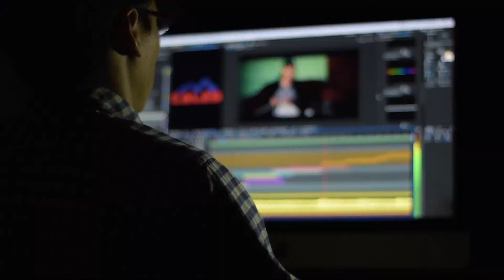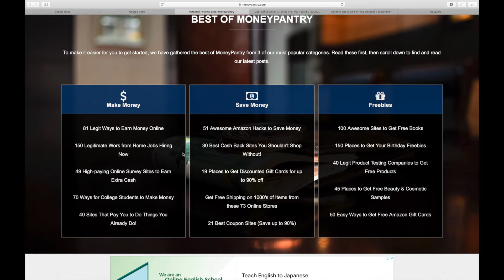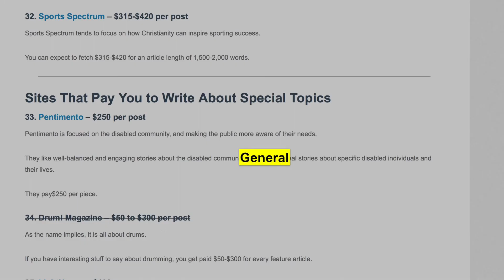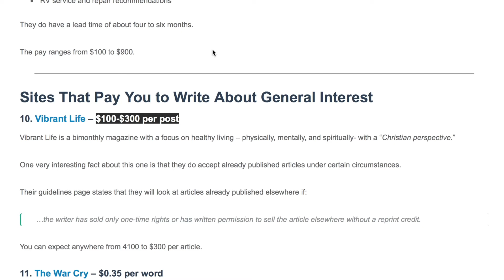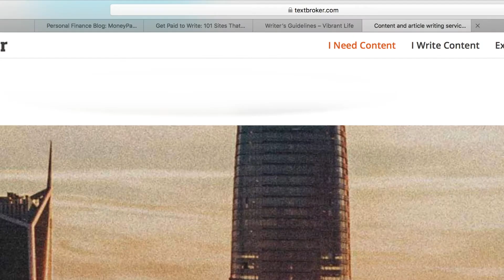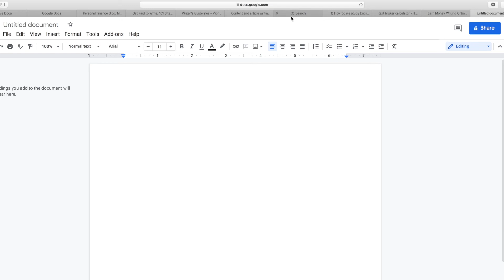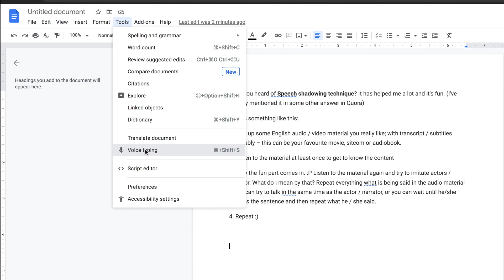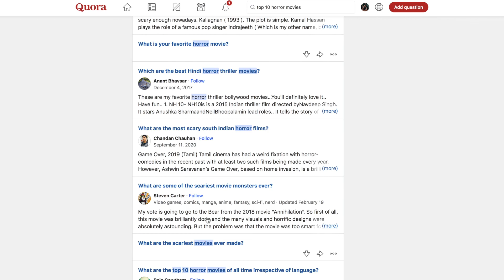Earn $1000s By Searching Google! ($200+ Per Search) - ( Make Money Online)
Finance Hub will show you this SIMPLE hack to make easy money with GOOGLE!